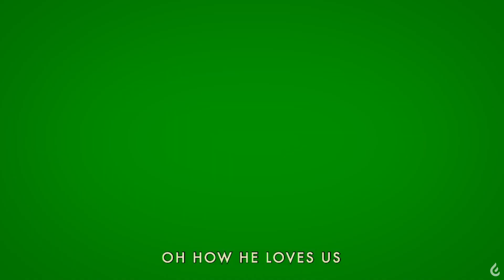February 7th 2021 Worship | Catch The Fire Scarborough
Follow us on In